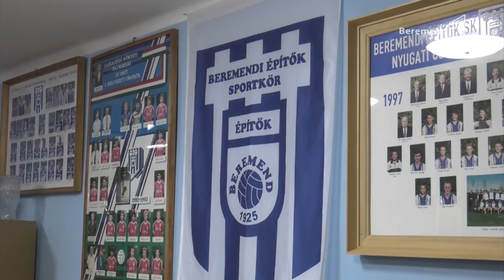Tisztújító közgyűlés a Sportkörnél